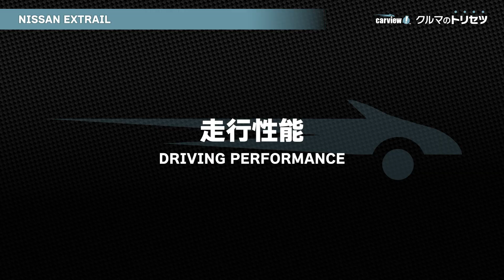日産 エクストレイル（3代目）【クルマのトリセツ】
クルマは人生をともに走っていく相棒だから
細かな部分まで全部まるごと知っておきたい
みんなのカーライフにいま以上の歓びを……

日産 エクストレイル（3代目）

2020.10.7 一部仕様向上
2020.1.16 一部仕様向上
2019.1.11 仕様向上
2017.6.8 マイナーチェンジ

0:00​ イントロ
0:15 概要
0:53 価格
1:21​​ 燃料＆燃費
2:08​ 運転支援システム
2:42​​ エクステリア
3:22​​ インテリア
4:01 使い勝手
4:48 走行性能
5:29​​ まとめ
5:44 スペック